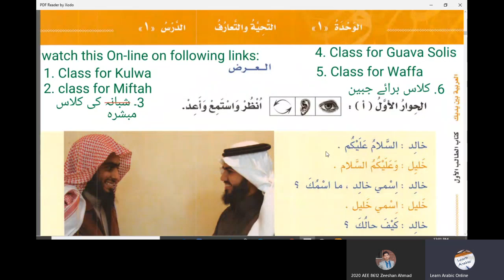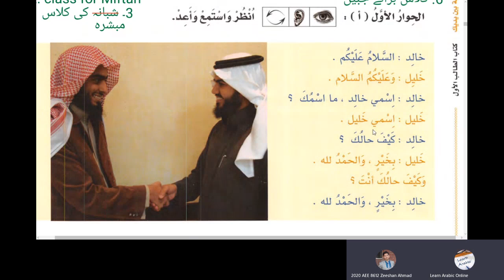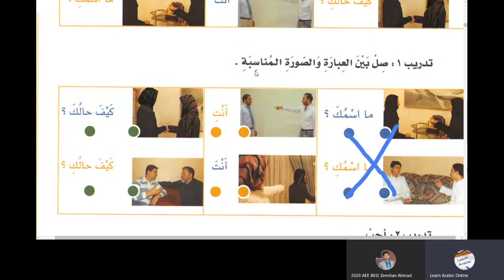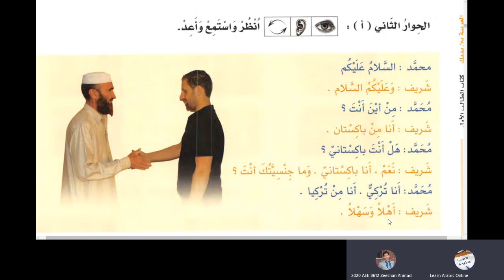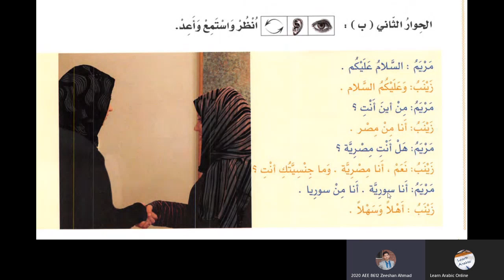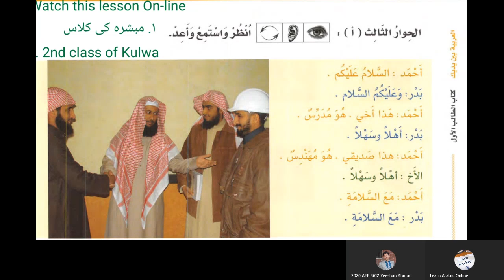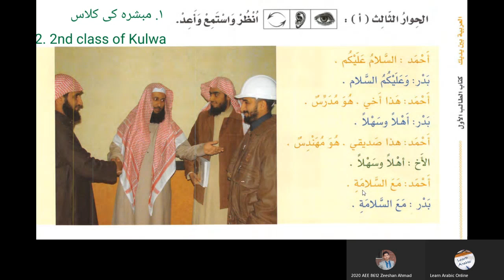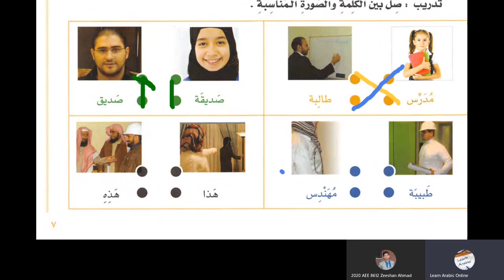Chapter 1 Al Arabiyyatu Bayna Yadayk Book 1 Part 1 in Urdu Language